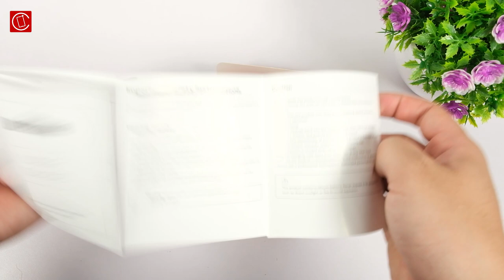SALE 6.6: Hai chiếc tai nghe True Wireless giá rẻ dưới 1 triệu rất đáng mua